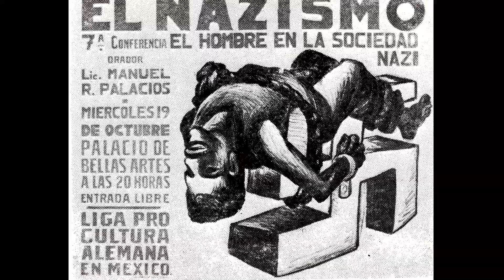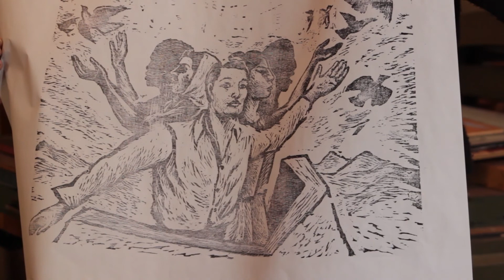Taller de Gráfica Popular (T.G.P) por Arturo García Bustos